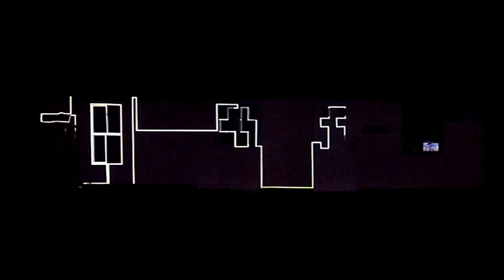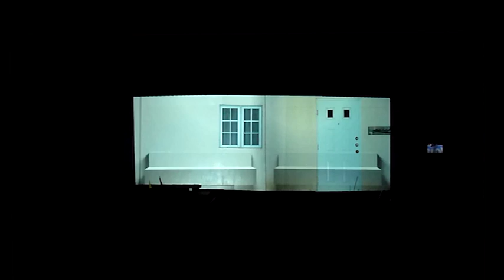Christmas Projection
今年は忙しくてクリスマスの飾り付けが出来ませんでした。
そこでふと思いついて、工房の壁にプロジェクターで投影をしてみました。
今回は3日前くらいに思いついて、仕事の合間に作ったので立体っぽいものは作りませんでした。

どちらかというと、前からチャレンジしたかった二台のプロジェクターを使って、ソフトエッジを使用してつなげた投影をする事でした。
今までのModul8とMadMapperではかなり手間のかかる事ですが、先日導入したResolume 4 Arenaでは思いのほか調整がしやすかったです。